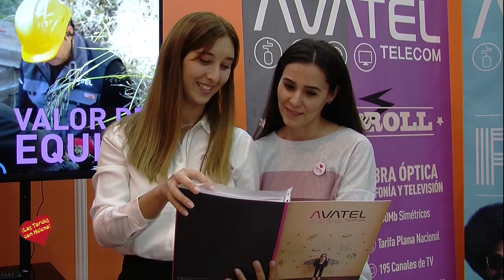II Feria de Empleo en Marbella Stan de Avatel Telecon